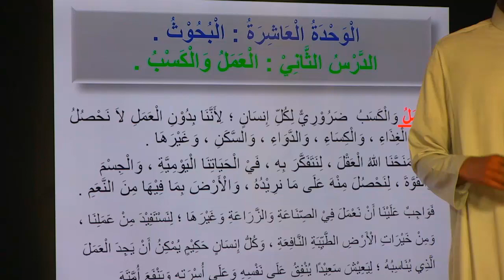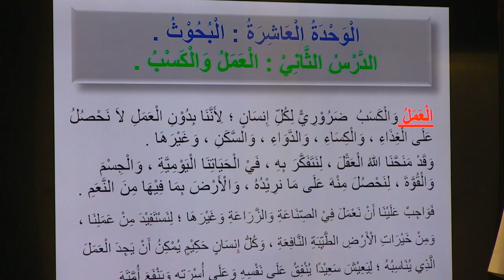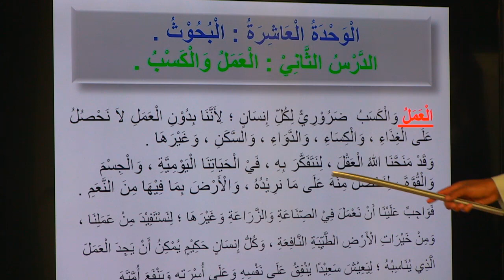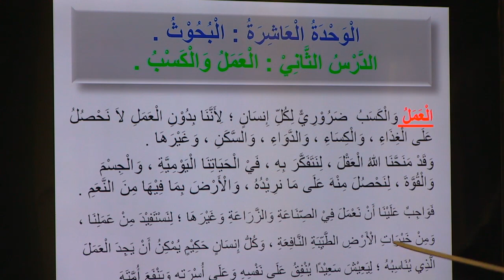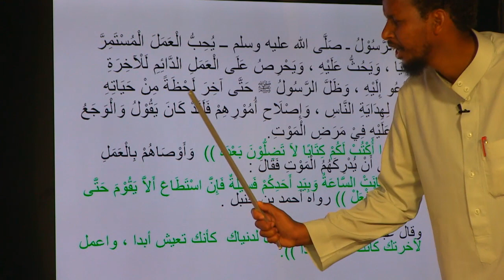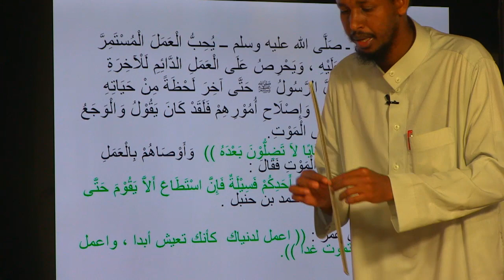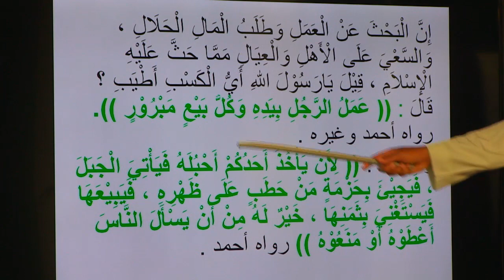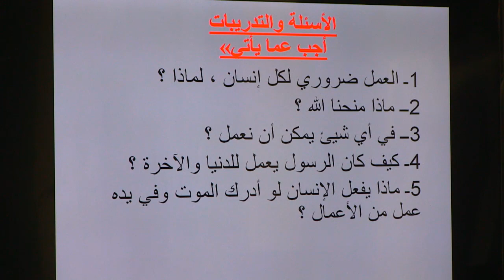Today waxdatu caashiriin